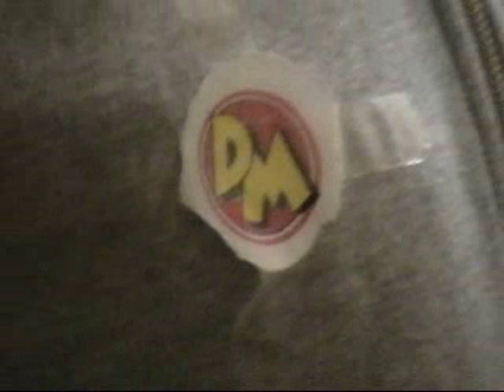CLEECK - Danger Mouse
MORE TAGS: car random funny cleeck spears turtles family guy simpsons Chipmunks danger mouse destruction poo fit sexy Funny crazy yes genesis beatles daily show john jon stewart tin stephen steven colbert report tom green cruise eminem triumph insult comic dog snoop dave chappelle chapelle chappele half baked south park the brak show CNN news pinche loco brady evan arnold spirit switchboard ss headlice nude jessica simpson alba ahlee paris hilton cky bam margera jackass pink floyd tom green cruise art drums drum keyboards keyboard comedy laugh coffee red blue yellow orange mellotron guitar guitars gentle giant king queen crimson moody blues no fixx my chemical romance emo hawthorne heights seconds to mars marz day night black white fight club american beauty sex sleep eat drink dream ryan dunn phil april raab himself shit poop turds email youtube myspace google yahoo im aim aol computer computers hard drive ram pc phil gibson collins mel rutheford mike peter gabriel steve hackett tony banks anthony phillips wilson shaun shawn search light construkction construction portnoy thompson anderson bass tesh asia aja keyboards keyboard katie katherine jill julie emily shane bobby darko fisher jesus monreno kyle donnie mark johnson eric super erik kryon shade god bible christians christians pray bowling money ipods ipod apple dollar bill gates bills william petersen csi las vegas miami new york city of dreams dream dreaming dreamer nightmare one more they why because had tell hell bell shell well yell shoe you do to who lou woo voodoo wooo woot internet net enter jazz rock pop progressive power metal death life world universe stars sun planet moon egypt pyramid mummy number letter fuck numbers letters letterman leno jay dave conan obrien 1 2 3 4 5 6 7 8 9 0 saved by reach beach q w e r t y u i o o p a s d f g h j k l m n b v c x z wizard of cash aqua teen hunger force oz ozzy ozone ozbourne winters ozborbne joan us u2 garbage trash coldplay gay queer country cunt tree michael micheal angel million billion baby kid kids boy boys jackson court legal illegal police lawyer trial sentence bail judge jury evidence zero CD DVD say can 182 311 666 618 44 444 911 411 obvious 11th 11:11 :o) 10 12 13 st th rd car cars truck trucks suv gas low price prices cents cent quarter dime nickle penny wall street wallstreet stock market crash world team south park america usa texas bush walker ranger led zeppelin van halen tesla iwo aerosmith chili pepers doctor peper mountain dew tyson hill erica cypress fruit lemon my table water outside nirvana alice in chains soundgarden grunge wah pedal angelina brad jolie pitt bruce demi willis moore morrison troopers wilson hunter jim bryan roland melton tears urban erwin cartman fears curt kurt smith name common un happy sad emotions depression past future present now gone here hear hot warm cold up down side left right hand feet foot finger arm toe toes tea departed crossing soup bug bugs spider snake snakes lizard lizzard blizard blizzard snow north ohio indiana michigan alaska bear beer beerfest fest festival illinois chicago sand florida palm juice georgia peach trooper ticket tire close call zip code home miss it myspace cure depeche mode the smiths morresy gun knife random word speach speech dog cat bird fat skinny sleepless less more broken maybe so badfinger bad good art ellen class glass glasses half whole empty george loony nick cloony attack culture vulture midnight beck jeff theater pain die joy sacred passion ache penis of an alien jima johnny join this myspace group now! the surface of venus worhal drums vdrums vdrum wing fly wings sky flight high air plane plain airplane smoke fire jet engine 727 747 boeing boeng airport runway lugage luggage lost runaway wedding bride housewifes people desperate deal millionare real pimp ride oc Omarion anna st detroit louis nicole tigers tiger sydney cardinals baseball club espn knight series keith crocodile dread Beyonce Justin Timberlake Mariah Carey Hillary Duff Call Music Elliott Smith Faith Norma Jean 50 Cent Missy Elliot Secret Machines Pussycat Dolls Rihanna Shakira Clarkson Black Eyed Peas Pac Gwen Stefani Destiny's Child Sum Days Of Sean Paul Ciara Nickelback Ludacris Fall Out Slipknot Cheap Trick Mary Blige Papa Roach Tom Petty Matchbox Twenty Snoop Dogg Christina Aguilera Dave Matthews Band Celine Dion Nelly Furtado Cat Imogen Heap Evanescence Fabolous Good Charlotte Traveler Tim McGraw Bone Thugs harmony White Town Metallica Crime Mob Alicia Keys Elvis Presley Lil Wayne Aerosmith Bowling for Soup Sublime Britney Spears Akon Bon Jovi JoJo Guns Roses Boyz Men Amanda Perez Enrique Iglesias Dylan Adams Jay Spice Girls Dj Tiesto Bob Seger Josh Groban Avril Lavigne Backstreet AC DC Linkin Park Elton Beatles Three Mafia James Blunt Robbie Williams Jennifer Lopez Simple Plan Boston Game Madonna Kelly Westlife Eazy Rascal Flatts The All Rejects Andy Dick Suck